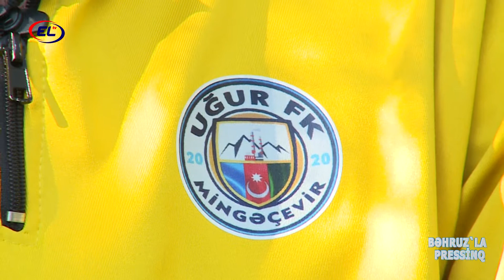SEHRUZ MUSTAFAYEV PRESSİNQDƏ